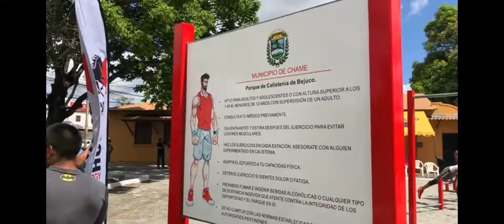🔥NUEVO PARQUE DE CALISTENIA EN CHAME🔥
Que tal bros, todo bien? aqui les dejo la inauguracion del parque en Chame Bejuco🔥 se vendran competencias en este lugar asi que espero le guste el video😎👌🏽